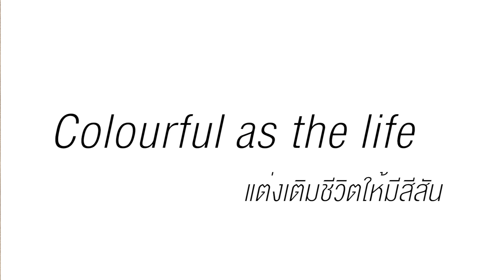เฮเฟเล่ อ่างล้างจาน BLANCO Sity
เปลี่ยนการล้างจานที่น่าเบื่อเป็นการล้างจานที่สดใส มีความสุขทุกครั้งที่เข้าครัว กับอ่างล้างจานคุณภาพดีบลังโก้

Call center & After sale service : 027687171